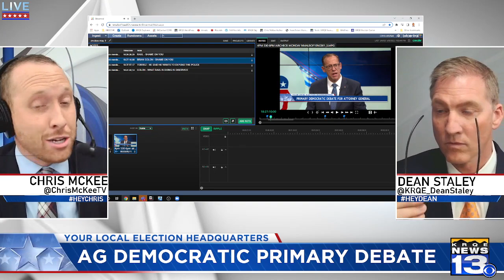KRQE Analysis: Attorney General Democratic Primary Debate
KRQE Main Anchor Dean Staley joins Digital Anchor Chris McKee on KRQE.com for live post debate analysis and recap following a debate between the two Democrats vying for the Democratic Party's nomination for New Mexico Attorney General. Want to watch the full debate?